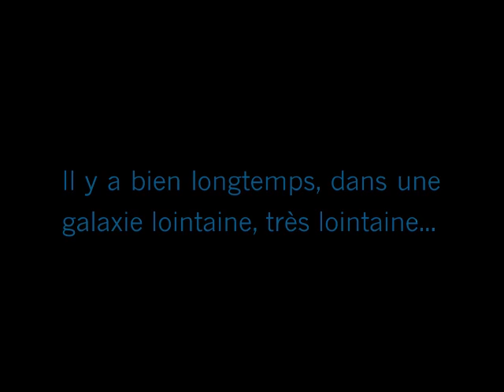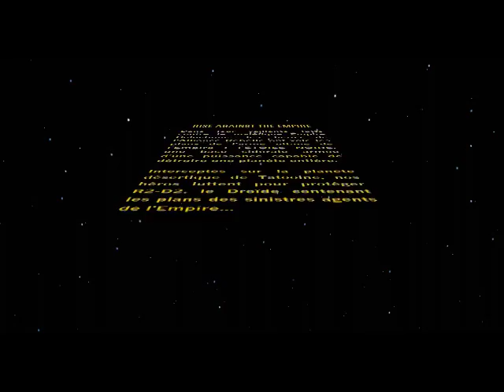Let's play Ep 1 - Rise Against the Empire - L'aventure commence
Let's play sur Disney Infinity 3.0 - Rise Against the Empire sur xbox 360. Nouvelle aventure Starwars. Après la république, voici l'empire ! Aux côtés de Luke, Leïa, Chewie et Han Solo, nous devons empecher l'empire d'arriver à ses fins !